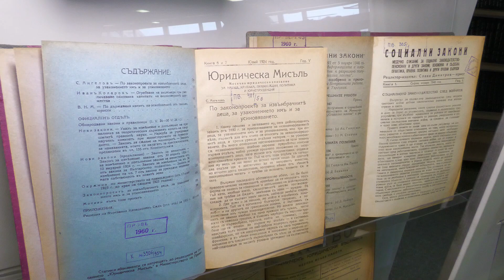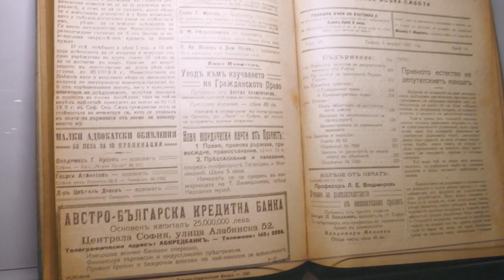Изложба "Златни страници – нормативни актове и юридическа литература от фонда на ИУ – Варна"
Традицията продължава. И тази година в Седмицата на правото от 6 до 12 април 2023 г. катедра „Правни науки“ и библиотеката на ИУ – Варна организират изложба „Златни страници – нормативни актове и юридическа литература от фонда на ИУ – Варна“. Експозицията е разположена в читалнята на библиотеката на 6 ет., където може да бъде разгледана от всички желаещи.
Имаме възможност да направим крачка назад във времето и да изследваме света на правото и правната история. Тази изложба включва колекция от книги от 19-и век, показващи богатата история на правната наука, съдебните решения и правната практика. Тази година акцентът е върху закони, коментари към закони и правилници, свързани с упражняване на правото на избор и гражданско състояние. Тези книги са оцелели във времето и заемат важно място в историята на юридическото образование и практика.
Възобновяваме и дарителската акция под надслов „Малка юридическа библиотека“, предназначена за фонда с юридическа литература на ИУ – Варна, в която могат да се включат настоящи и бивши преподаватели, практикуващи юристи, съпричастни към каузите на образованието и правната култура, възпитаници на ИУ – Варна.